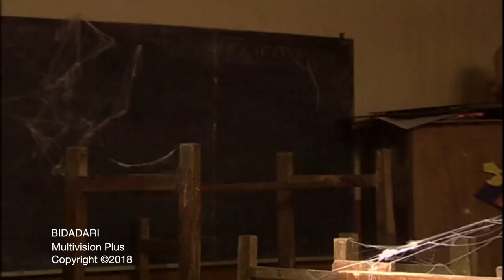Bidadari Episode 39 Part 1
Lala masih sedih atas kematian ibu kandungnya, Ayu. Pak Bagus menenangkan Lala yang sedang menatap bintang-bintang di beranda kamarnya, saat ada bintang jatuh Lala berdoa kepada Tuhan agar memberikan ketenangan kepada mendiang ibundanya. Singkat cerita, Pak Bagus menikah lagi dengan Rika, janda peyot yang mempunyai anak yang berusia sepantaran Lala. Namun, Rika bukanlah ibu tiri yang baik bagi Lala.

Setiap hari Lala selalu dijahili oleh saudara tirinya, yaitu Bombom yang selalu mengadu yang pada akhirnya Lala selalu ditampar oleh Rika. Tak berapa lama akhirnya Lala bertemu dengan seorang Peri yang menyamar sebagai merpati putih yang sedang terluka dan diselamatkan oleh Lala. Setiap hari hidup Lala selalu dirundung sedih karena kejahilan Bombom dan gengnya di sekolah, belum lagi di rumah yang selalu dijahati oleh Rika.

Disisi lain ada Boyke, dan pacarnya, Gita yang notabene adalah keponakan Rika. Berbeda dengan Rika yang biadab dan kelakuannya tak lebih dari seekor anjing, Gita selalu mendukung, memotivasi dan menemani Lala ke mana ia pergi, serta menyayangi Lala layaknya adik kandung sendiri.

Pada akhir musim pertama di Episode 81, Lala, Bombom dan kawan-kawan lulus dari SD, sekolah mereka pun mengadakan perpisahan kelulusan dengan meriah. Lala dan Bombom kompak untuk memberikan sebuah hadiah kepada wali kelas mereka, akhirnya semua menangis terharu dan saling berpelukan karena mereka akan berpisah dan melanjutkan ke jenjang yang lebih tinggi.